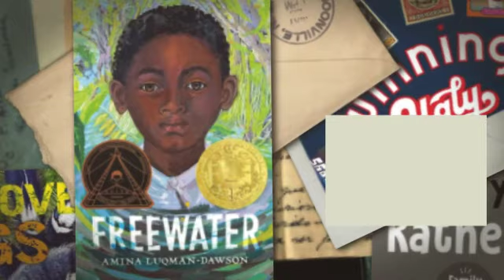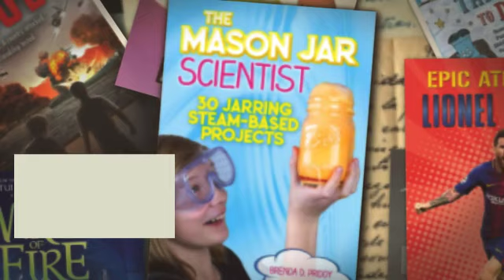Spring 2024 Upper Elementary Preview